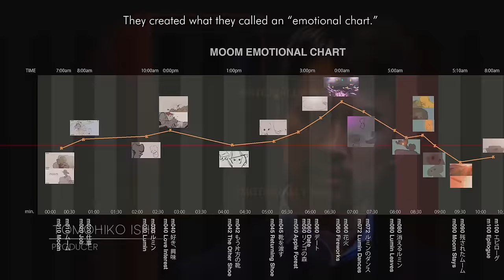Making of MOOM Part 5: Working Together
Moom is Tonko House's first film project after The Dam Keeper.

The Oscar nominated directors Dice Tsutsumi and Robert Kondo collaborated with talented Japanese filmmakers to create a 13 minute fantastical tale of a memory who helps release other memories from their objects.

Written and Directed by Dice Tsutsumi and Robert Kondo
Produced by Tomohiko Ishii and Genki Kawamura
Based on an illustrated book by Genki Kawamura and Yuki Mashiko.
Edited by Bradley Furnish
Music Composed by Zach Johnston and Matteo Roberts

The film is produced by Tonko House, Craftar and Marza Animation Planet.